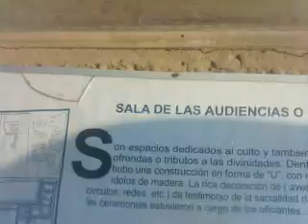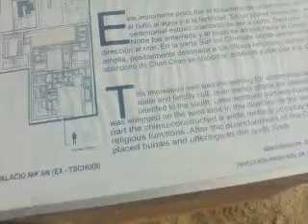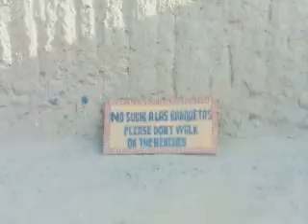Ruinas de chan chan-Peru,barca 2012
Estas são as ruinas de um povo que adoravam o mar e tudo que dele tiravam.